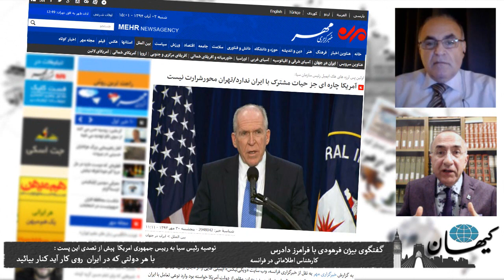کیهان لندن - توصیه رییس سیا به رییس جمهوری امریکا: با هر دولتی كه در ایران روی كار آید كنار بیایید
سایت افشاگر ویكی لیكس هفته گذشته بخش‌هایی از ایمیل‌های جان برنن رییس سازمان مركزی اطلاعات امریكا را منتشر كرد. این ایمیل‌ها  كه ظاهرا توسط یك  دانش‌آموز ١٣ ساله امریكایی از طریق هك كردن به دست امده مربوط به دورانی است كه برنن هنوز به ریاست سیا برگزیده نشده بود. بخشی از ایمیل‌ها در رابطه با تجزیه و تحلیل اطلاعاتی برنن از جمهوری اسلامی و توصیه‌هایی  است كه وی برای ارائه به رییس جمهوری منتخب امریكا  در سال ٢٠٠٩ تهیه كرده بود.
بیژن فرهودی در گفتگویی با فرامرز دادرس كارشناس اطلاعاتی در فرانسه این مساله را زیر ذره‌بین قرار داده است.